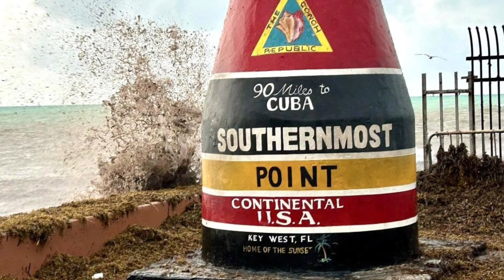Wing foiling in the weed and waves on Cabrinha MKII front foil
If you are not crashing , you are not having any fun! When it’s windy, even in bad condition's you can learn something and still have fun. Just go!
The MKII front foil is so forgiving in these conditions, haha I fell 50% less!